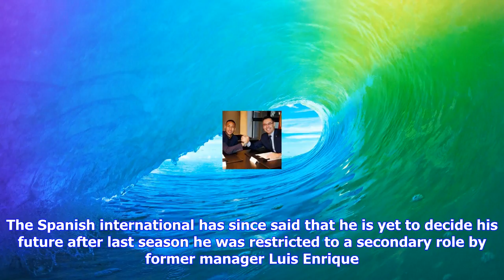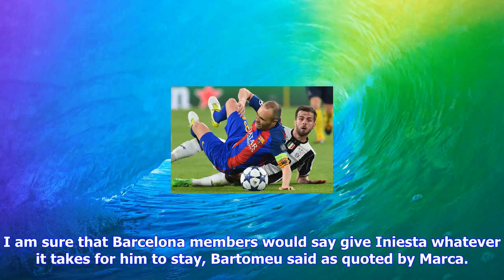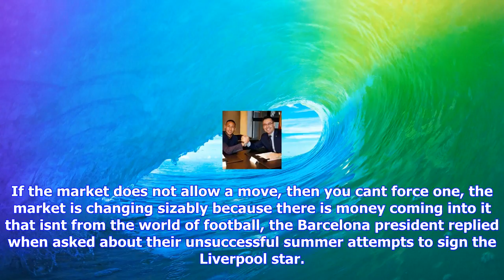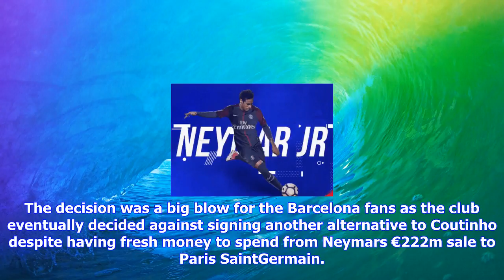Breaking News | Barcelona president optimistic andres iniesta will sign a new 'indefinite' contract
Barcelona president optimistic andres iniesta will sign a new 'indefinite' contract

Barcelona president Josep Maria Bartomeu has claimed that the Catalans are in negotiations with Andr...